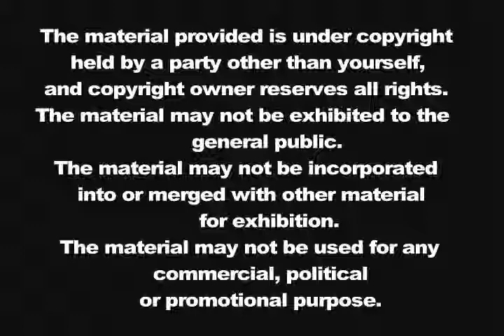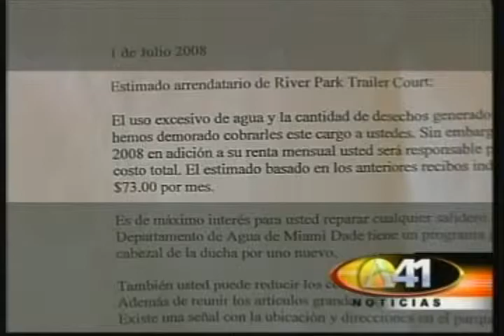Water shortage and abuse at River Mobile Home Park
Residents spoke to the media and politician to protest the lack of water